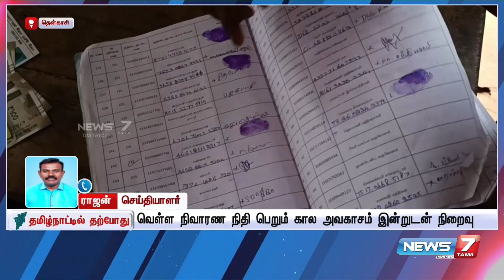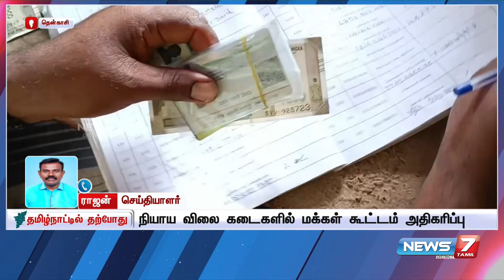நியாய விலை கடைகளில் மக்கள் கூட்டம் அதிகரிப்பு, வெள்ள நிவாரண நிதி பெறும் கால அவகாசம் இன்றுடன் நிறைவு